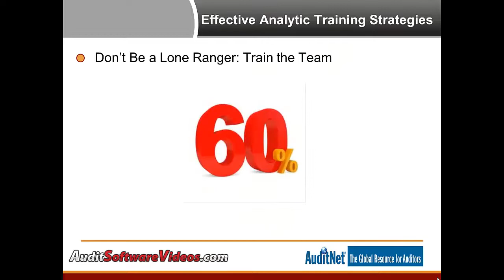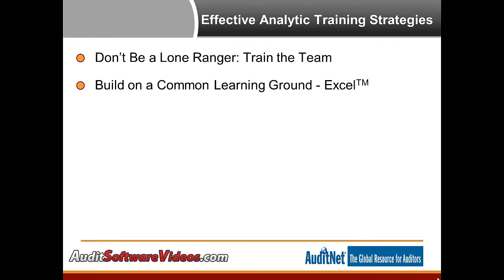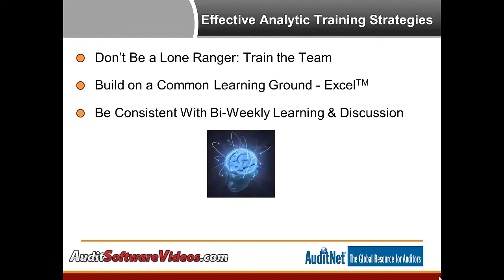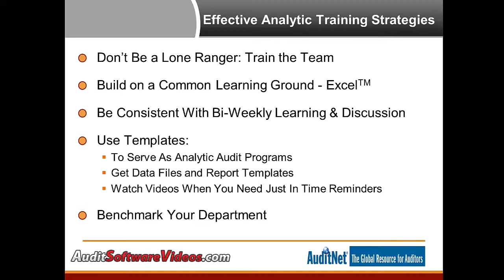Improving Your Analytics Using Microsoft Excel - AuditNet Training Series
Attend AuditNet's Data Analytic Training Series - Minutes to Analytics Using Microsoft Excel in 2015 to improve your analytic abilities quickly and inexpensively.  for details.